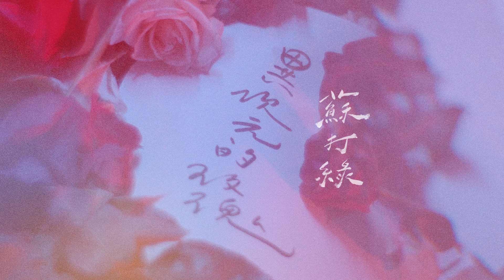蘇打綠 sodagreen【異次元的玫瑰 The Rose in Another Dimension】（蘇打綠版）Official Music Video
如夢如詩般，綻放了春天
牧神的笛聲帶我們走進蘇打綠的音樂盛宴.

韋瓦第四季復刻專輯
《春・日光（蘇打綠版）》
CD 1 全新錄製原有專輯完整曲目
CD 2 Live in summer下半場夢幻精選曲目

製作｜蘇打綠
主唱、吹奏鍵盤笛｜吳青峰
鼓｜史俊威
Bass｜謝馨儀
吉他｜何景揚
吉他｜劉家凱
鋼琴、鍵盤｜龔鈺祺

製作統籌｜徐千秀
編曲｜蘇打綠
合音編寫｜吳青峰
合音｜蘇打綠
鼓技師｜莊開旭

錄音師｜王永鈞、吳青峰、劉家凱
錄音室｜Mega Force Recording Studio (Taipei)、蘇打綠@HOME
音檔編輯｜葉育軒
錄音助理｜曾東鋐、高浩哲、路以昂、林照勛
混音｜柯宗佑 @ 菲蒂蔻娜

母帶後期處理製作人｜徐千秀
母帶後期處理工程師｜Joe LaPorta
母帶後期處理錄音室｜Sterling Sound (USA)

導演｜陳映之
導演助理｜錢承榆
攝影｜陳映之
剪接｜黃品婕
場地協力｜chunmei studio
手寫字｜吳青峰

異次元的玫瑰（蘇打綠版）
詞曲／吳青峰

你的眼是一朵異次元的玫瑰
盛開卻不枯萎
倔強卻不虛偽

你的心是一朵捨棄水的玫瑰
乾燥卻不憔悴
艷紅卻不曖昧

你 你停不了手
我 我不甘心被栽種
你 你嚐了煙火
我 我只能夠被你捉弄

你的眼是一朵投奔夜的玫瑰
寂寞卻不膽怯
驕傲卻不後悔

你的愛是一朵挑逗黑的玫瑰
選擇黃昏爆裂
嘲笑日出的自顧聖潔 乏味光輝

我 我開不了口
你 你讓自己被吞沒
我 我成了霓虹
你 你燃燒天空的咽喉

掉頭 堅決 看破

你 你染上潑墨
我 我讓自己被淹沒
你 你成了煙火
我 我燃燒眼眸

你 你停不了手
我 我切割日夜的鐘
你 你踩入黑洞
我 我喝下你造的紅酒

醉後 攀過 癲瘋 釀夢